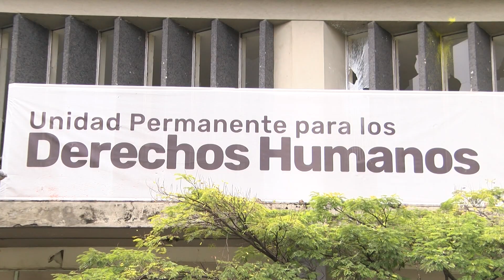Reanudará atención en la Oficina Permanente de DD.HH en Medellín - Telemedellín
NoticiasTM NTM Este viernes, 26 de agosto, reabrirá, de nuevo, sus puertas la sede de la Unidad Permanente para los Derechos Humanos de la Personería de Medellín, ubicada en la Casa de Justicia El Bosque.

Recordemos que esta sede ha estado cerrada por varios meses ante los actos de vandalismo generados durante el estallido social de 2021.